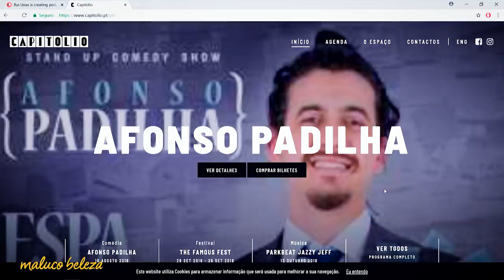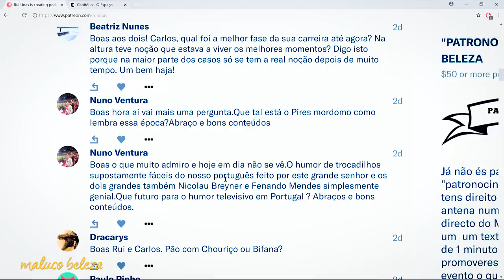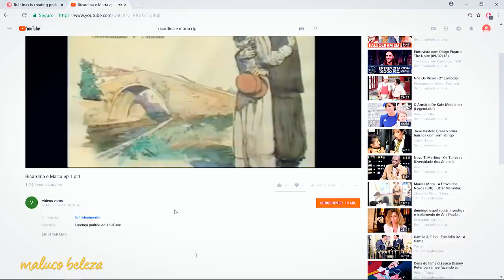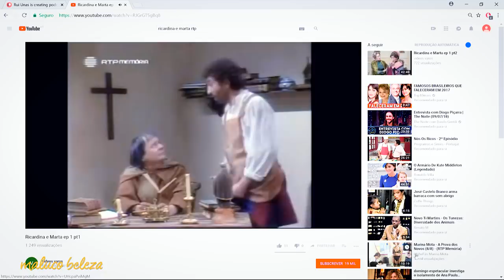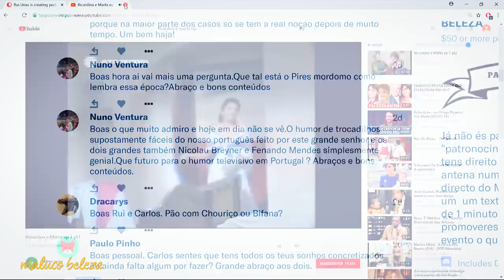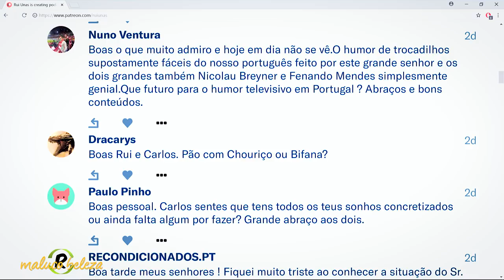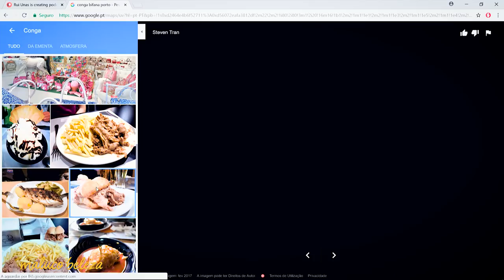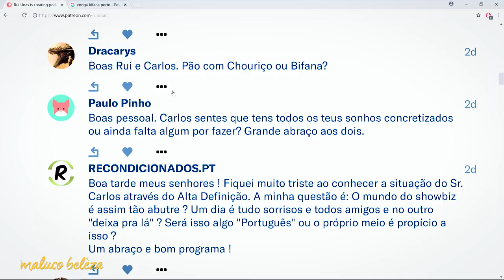Carlos Areia : P5 : Maluco Beleza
Quinta parte da conversa com Carlos Areia no Maluco Beleza!